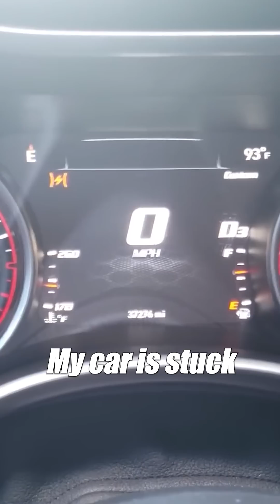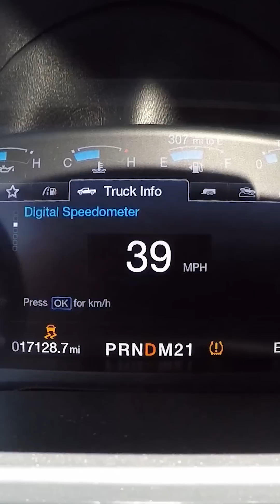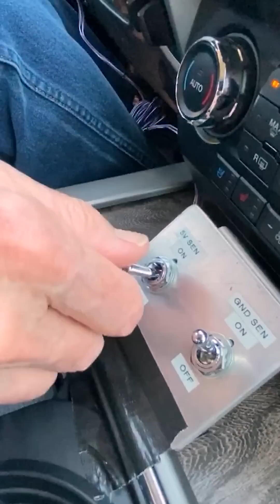Theirs is just plain dangerous.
When buying a throttle response controller to make your car or truck more sporty, consider the engineering that went into it. Banks PedalMonster is the ONLY OBD-connected module of its kind. It's packed with patented features that will put a smile on your face while keeping your family safe. Available for hundreds of cars and trucks!